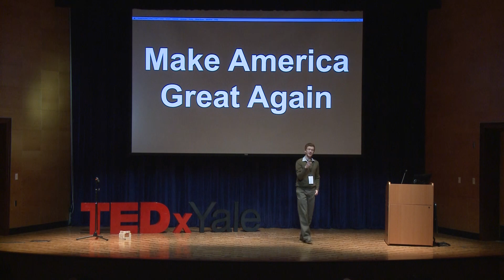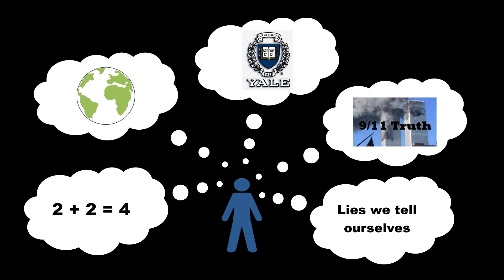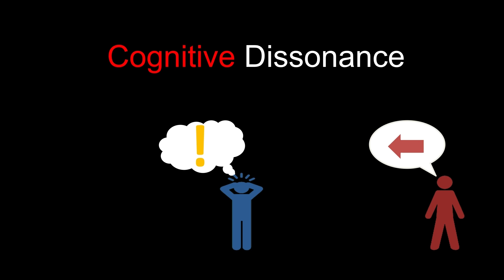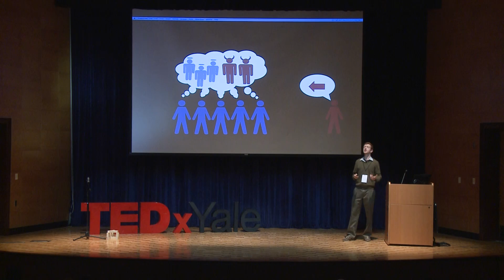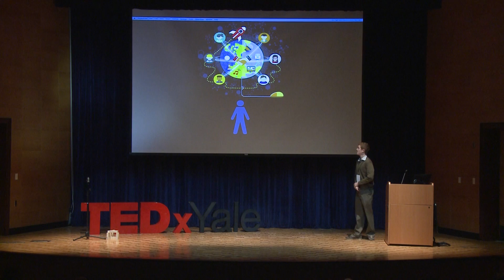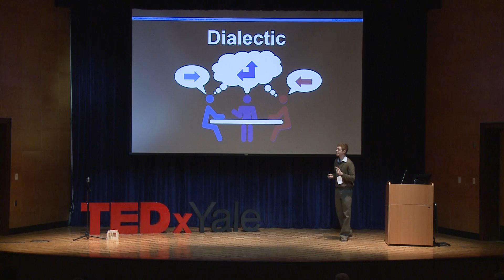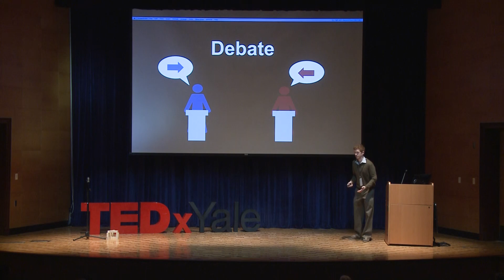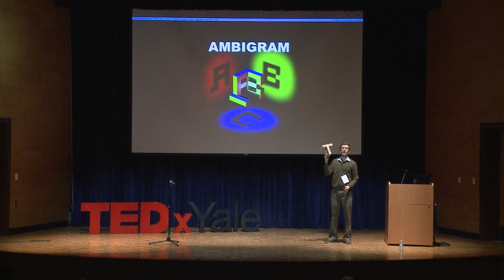The dialectic life | Michael Grome | TEDxYale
A dialectic is a conversation between two or more people holding different points of view, but with the intent to learn from one another, to gather more insight, in the hopes of approaching closer to the truth. We can learn so much from each other, but when approaching conversation involving seemingly opposing viewpoints, so many people come with a sense of needing to "prove" their viewpoint to another or show the other person they are wrong; they debate. This approach to conversation and information often results in a loss of communication, self-affirmation of beliefs, emboldened and passionate responses, and perpetuated biases, which only furthers the apparent political divide we are currently experiencing in this country.  Michael Grome holds B.S. degrees in Plant Molecular Biology and Natural Resource Management from Cornell University and is currently studying DNA Nanotechnology for his PhD in Cellular Biology at Yale University. Along with research, he has a passion for education and science outreach, presenting talks at local venues through Yale Science Diplomats, as well as teaching high school courses on GMOs and Philosophy of Science via Yale’s Pathways to Science and Splash programs. He also holds great interest in cognitive biases and epistemology, and is working toward a career in applying agricultural biotechnology to advance sustainable agriculture. This talk was given at a TEDx event using the TED conference format but independently organized by a local community.